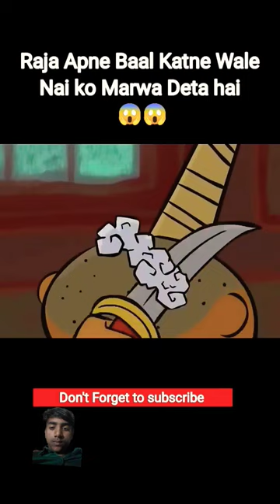Raja Apne Baal Katne Wale Nai Ko Marwa Deta Hai 😱😱 shortfreed shortbread movie ...